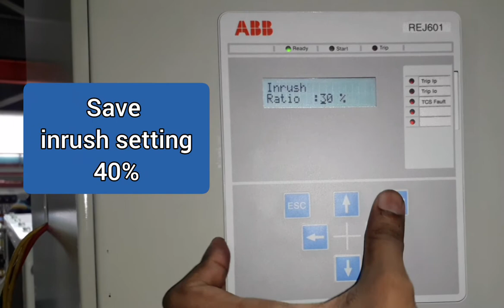How To Set Inrush Setting ABB REJ601 Relay / Over Current And Earth Fault Relay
My video electrical all subject
now edit the ABB rej601 relay inrush setting set

If you have any Questions, write in the comment box. Electrical_all_bd#.
abb rej601 relay
rej601 relay

Link to my youtube channel Oh